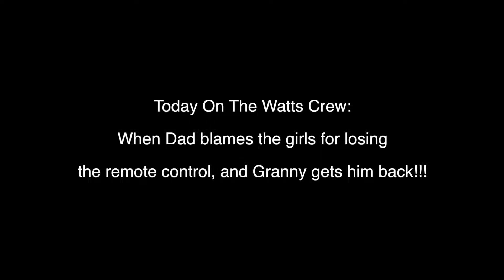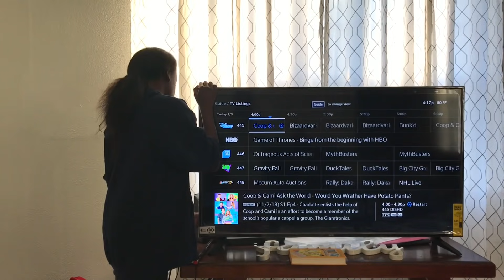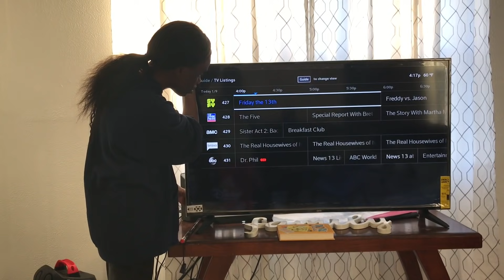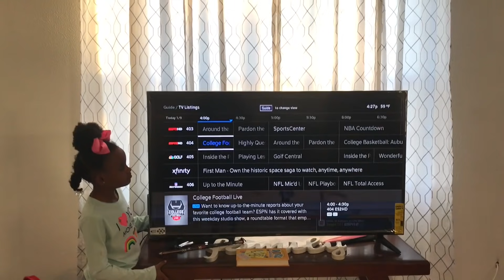GRANNY GETS DAD FOR BLAMING THE GIRLS FOR LOSING THE REMOTE CONTROL!!!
Dad is upset because he can't find the remote to the TV, and he blames the girls for losing it. He turns them into his personal remote control by making them change the TV for him. Granny comes to the girls rescue and makes Dad pay for blaming the girls!!! THIS IS A MUST WATCH!!! SOOOOO HILARIOUS!